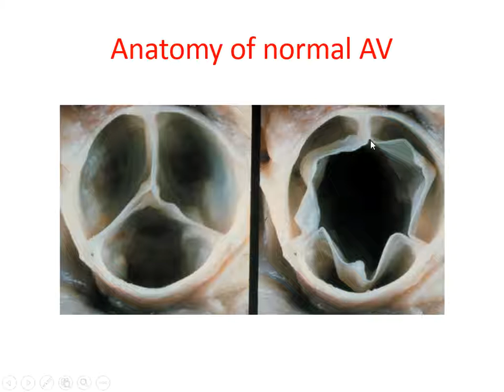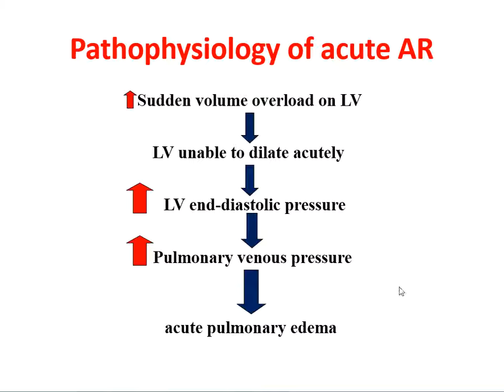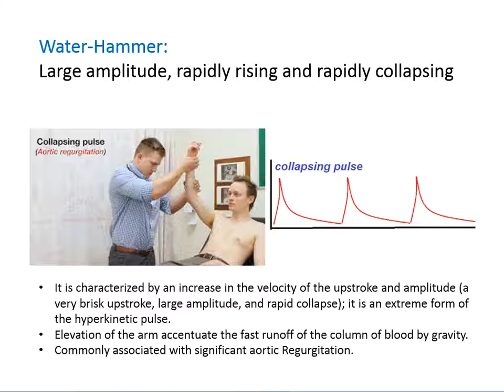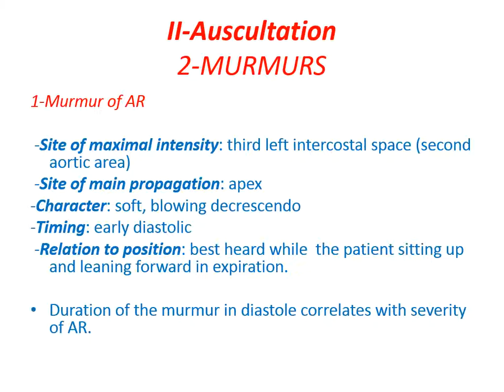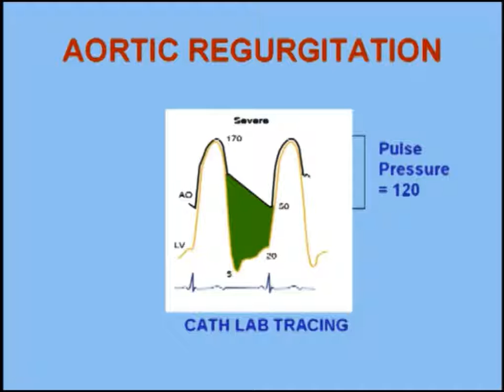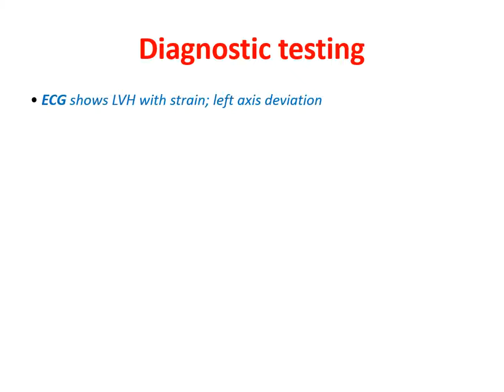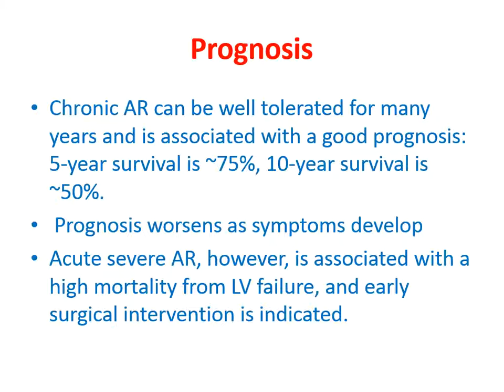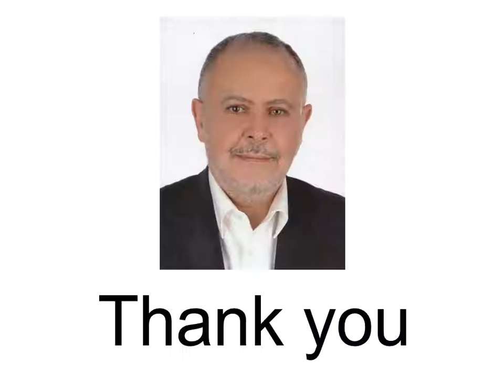Aortic stenosis lecture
Part I
Lecture of the aortic valve disease